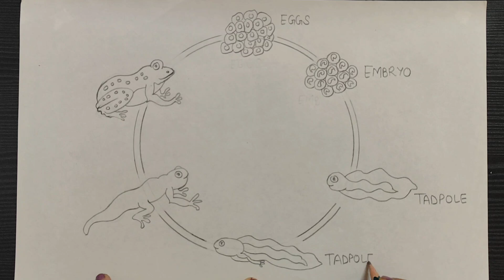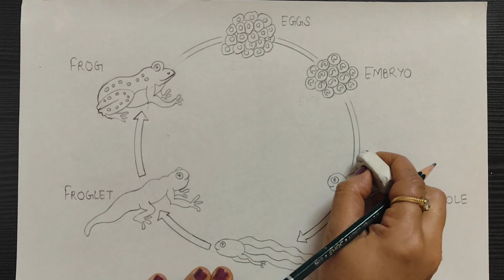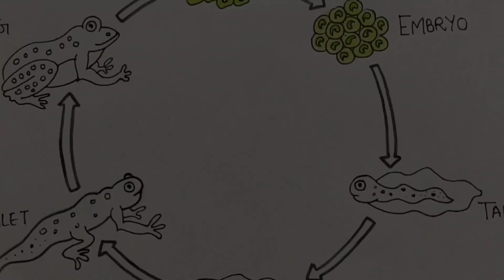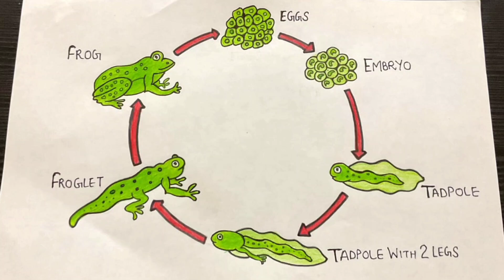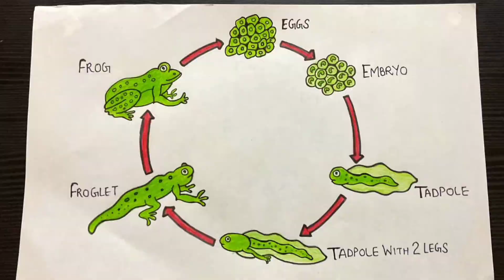How to draw Life Cycle of Frog diagram drawing/ step by step science poster tutorial (easy )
lifecycle of Frog:

Frogs lay fertilized eggs. That’s where new frogs come from. A female frog can lay up to 4,000 eggs at a time! The eggs float on water in a jelly mass or cluster. The eggs hatch in one to three weeks into tadpoles!

Then a tadpole hatches from an egg. When the tadpole hatches, it looks more like a fish than a frog. A tadpole lives in water. It uses gills to breathe and it has no legs. The tadpole swims, eats plants and algae from the water, and grows for several weeks.

During this time, the tadpole starts to develop lungs so it will be able to breathe out of the water when it becomes a frog. The tadpole also starts to grow two hind legs. At this point, the tadpole can now be considered a froglet. The froglet can leap around instead of only swim. Although the froglet is starting to look a little more like a frog, it still has a very long tail!

The froglet grows two front legs and its long tail becomes shorter and shorter. The tadpole uses the nutrients stored in its tail as food, so until its tail is completely gone, it doesn’t need anything else to eat! Then just a little stub of its tail is left, and the froglet is a young frog. It hops right out of the water and onto dry land for the first time! The frog is still very small.

The frog’s tail will eventually disappear completely and it will start to eat insects instead of plants from the water. The young frog will grow for about 2-4 years to become an adult. The adult frogs then lay their eggs and more tadpoles hatch and begin the cycle again!